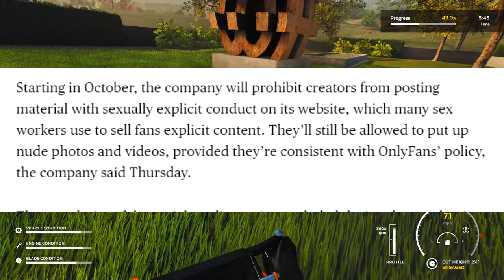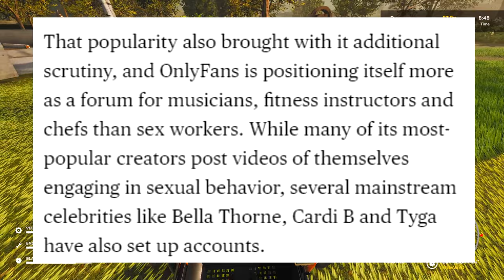OnlyFans Is Removing "Explicit Content" From The Website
onlyfans the website has made a statement that they would like to move away from certain content and move in a direction closer to instagram in hopes that celebs will migrate to the site